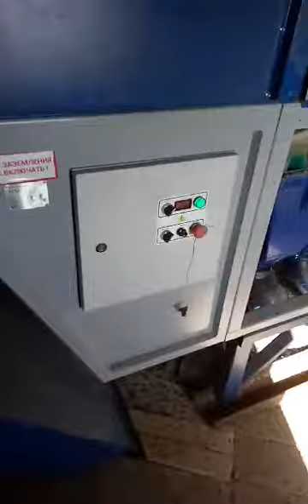АСМ 50 АК на ЗАВе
Работа АСМ 50 АК на комплексе ЗАВ + скребковый конвейер.